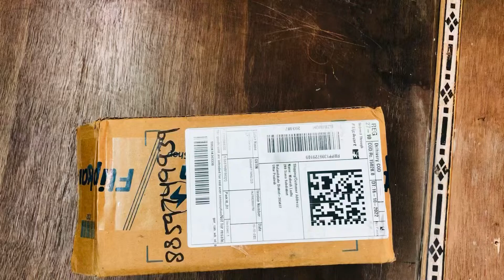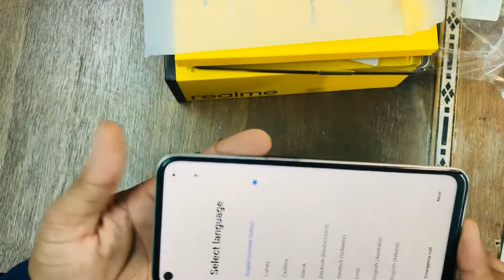Realme 9 5g unboxing